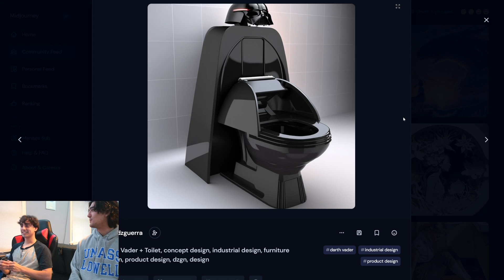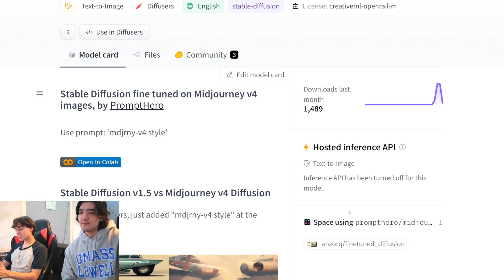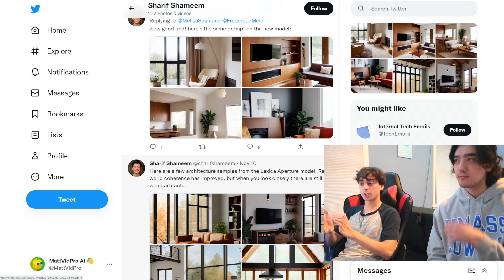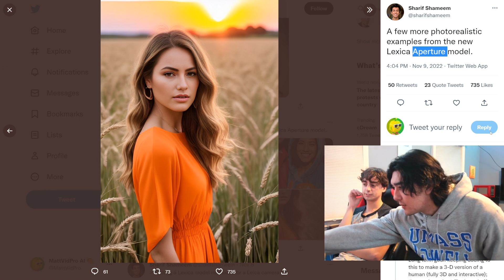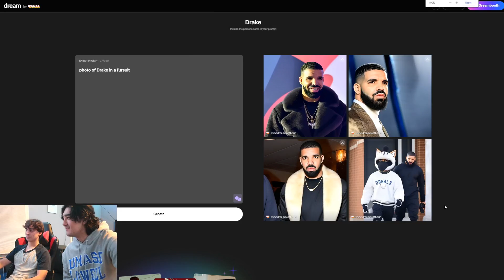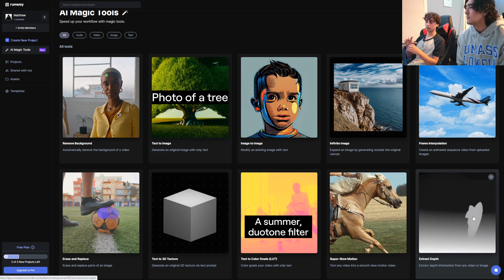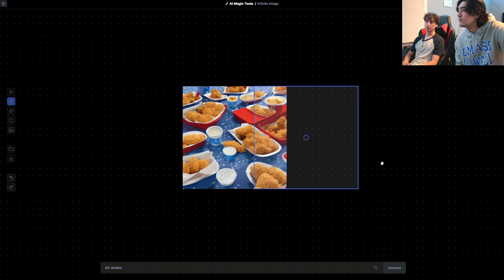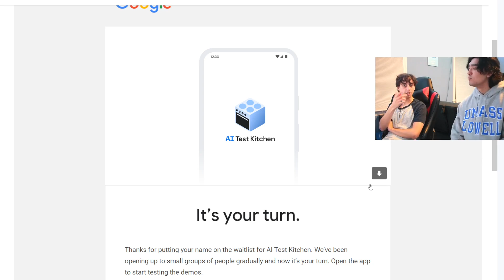LATEST AI Advances: Dreambooth, Midjourney V4, Photorealistic Text to Image Model & Google Imagen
AI News - Lexica's Own Text to Image, Midjourney Stomps Competition, Wombo's Dreambooth & More!

00:00 Intro
01:02 Midjourney V4
02:57 Stable Diffusion X Midjourney V4
05:05 Lexica's NEW AI Text to Image
07:43 Wombo Dreambooth
09:32 PlaygroundAI Pricing
10:03 CrAIyon Update
10:17 RunwayML Update
13:11 DALL-E 2 API
13:51 AI Test Kitchen
14:45 Outro